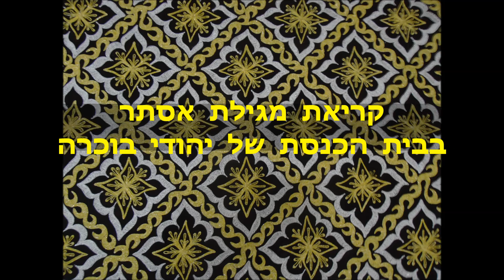56 ) מולא יעקב יעקובוב - קריאת מגילת אסתר בבית הכנסת הבוכרי בהנהלת הגבאי יהודה ארי יעקובוב